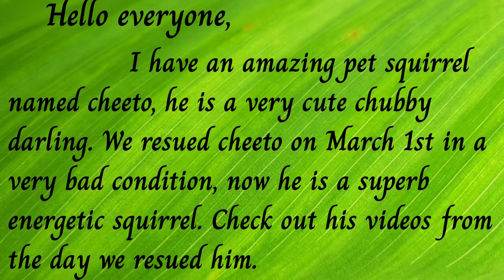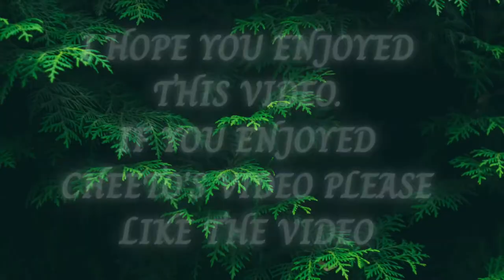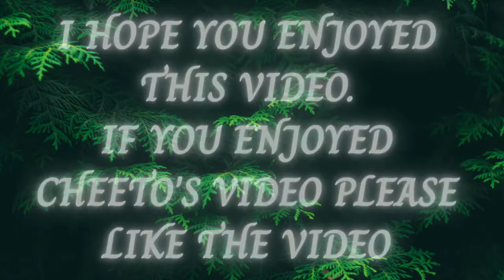Cheeto Vlogs Episode 11| A Pet squirrel's life| Squirrel Vlog | Cheeto's Vlog series| Catz Arcade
At this stage we started to fed him with a syringe instead of a ear bud. He loved to cuddle and sleep in our hands and dress pockets.